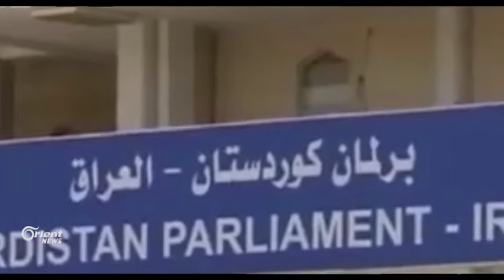Herêma Kurdistanê roja 25 Êlûnê wekî roja refrandomê nîşan dide